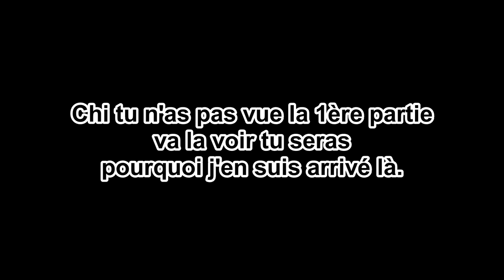Pourquoi j'ais fais ça ... - VANNE EGR ( 2/2 )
lien 1er partie ou je démonte la VANNE EGR

Laisse un commentaire si tu veux que je te répond ou bien d'autre personne.